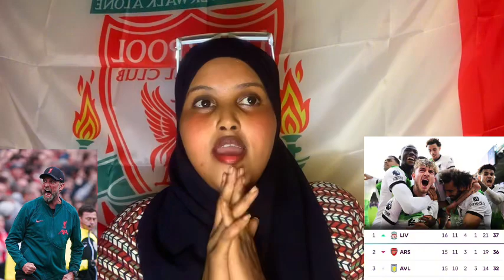Qalaas Liverpool Horyaalkii Gacanta Ayey dhigaty Arsenal dhiga dhbcaha 👐ceebti Unied tiikudhacday